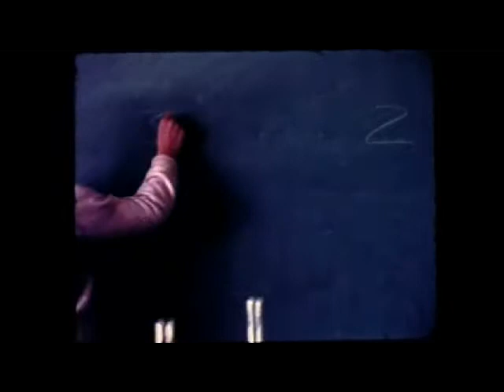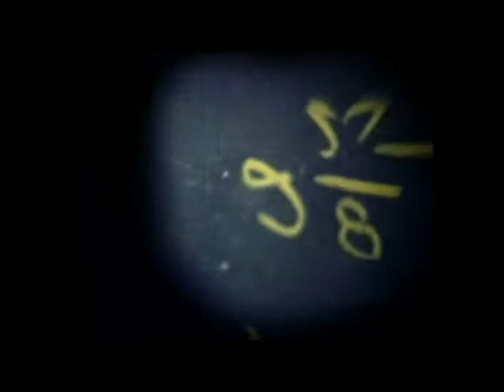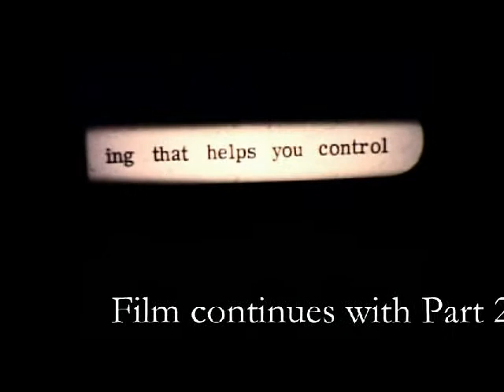Cardigan1969Part1.avi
From the pages of History: Cardigan Mountain School (The Early Wakely Years)
"David Keith Hardy, the father of a Cardigan student, was head of the film production department at Brandeis University and offered to have his students make a film on CMS as their major project for the course. Since the only cost to the school was for materials, it was possible to have a promotional film for far less than it would have cost from a commercial film maker. In July 1969 the trustees saw a preview of this film which was set to be completed by fall. A fine piece of work, it was shown to new students and their parents as well as to prospective applicants for many years."
The film, which was shot in 16mm motion picture format, was digitized in 2011 at the Jones Media Center of Dartmouth College.